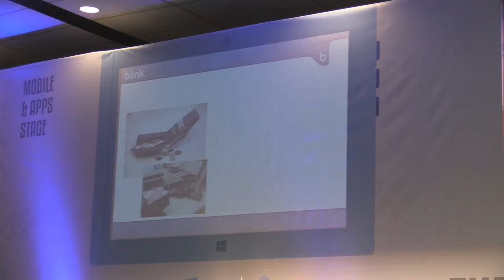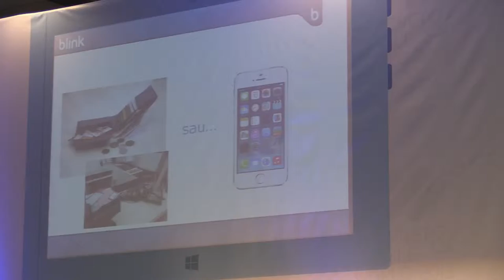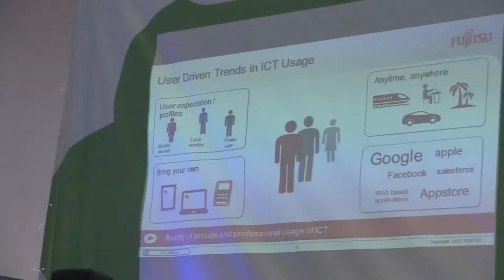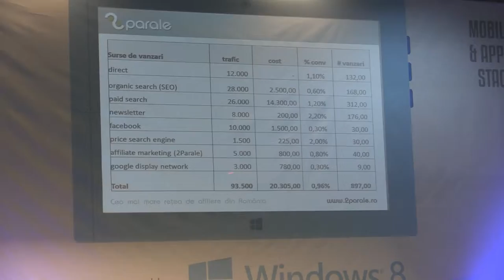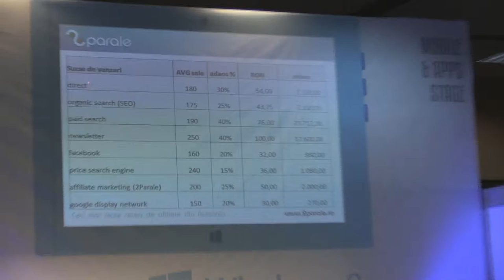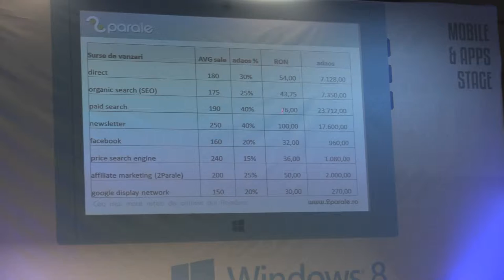Internet & Mobile World 2013 (RomExpo, 2013.10.09)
Între 9 și 10 octombrie 2013, a avut loc la RomExpo, Internet & Mobile World 2013.